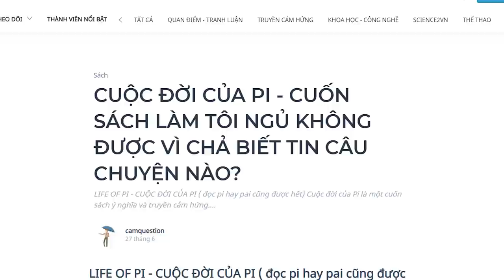CUỘC ĐỜI CỦA PI - BẠN SẼ TIN VÀO CÂU CHUYỆN NÀO? | NHỆN ĐỌC SÁCH | camquestion | Spiderum Giải Trí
Cùng tìm hiểu ngành "Nghệ thuật sáng tạo có gì?" tại

Cuộc đời của Pi là một cuốn sách ý nghĩa và truyền cảm hứng. Cuốn sách là một câu chuyện khiến bạn suy ngẫm nhiều bởi lẽ tầng lớp nội dung sâu xa trong sách. Đặc biệt là khía cạnh văn hoá tôn giáo và sự thật bản chất con người được ẩn ý trong câu chuyện.

Kênh Spiderum Giải Trí đã có Podcast, nghe tại đây:
Bài viết: CUỘC ĐỜI CỦA PI - CUỐN SÁCH LÀM TÔI NGỦ KHÔNG ĐƯỢC VÌ CHẢ BIẾT TIN CÂU CHUYỆN NÀO?

Những nội dung liên quan:
Cánh đồng bất tận - Chuyện về những mảnh đời khốn khổ |Spiderum Giải Trí| Andy Luong | Động sách